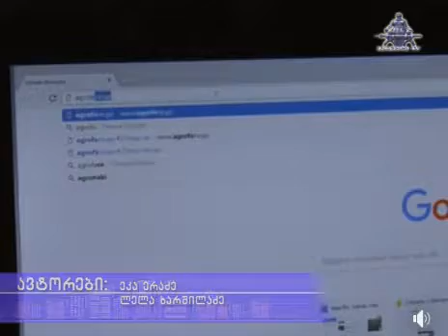agroface ge Marneuli